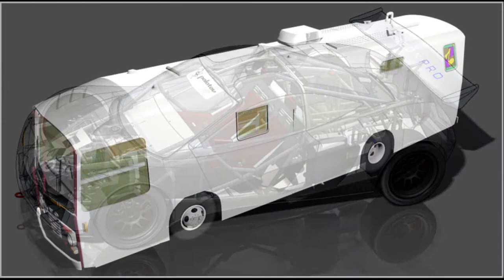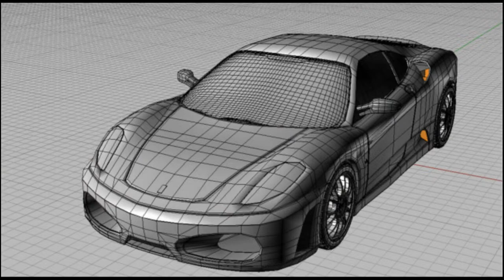3D Vehicle Modeling Rendering Visualization and Animation Services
3D Vehicle Modeling Rendering Visualization and Animation Services